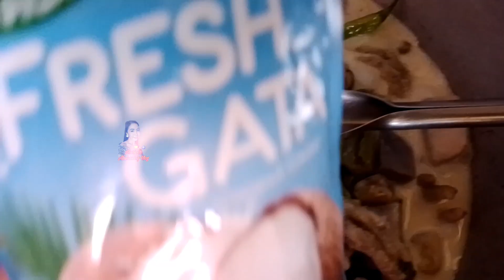GINATAANG LAING WITH PAA NG MANOK@maricaralamazingvlog7146